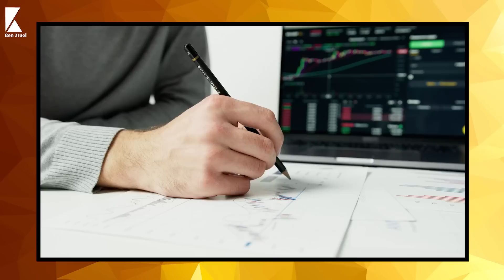11 Hábitos para PROSPERAR em 2023 - com Ben Zruel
11 Hábitos para  prosperar em 2023

Quer prosperar neste ano de 2023?
No vídeo de hoje vou dar varias dicas de como você pode prosperar e ter muito sucesso neste ano.

00:00 - 11 Hábitos para  prosperar em 2023
00:35 - Seja seletivo com seus relacionamentos
01:16 - Pare de gastar tempo com tv e rede social
02:21 - Organize suas finanças
02:53 - Trabalhar mais horas extras
03:36 - Montar sua reserva de emergência
04:03 -  Use o método TUDO OU NADA  para quitar suas dívidas
04:20 - Criar hábito de investir todo mês
04:53 - Invista na sua educação financeira
05:48 - Cuide da sua saúde
06:38 - Cortar hábitos que fazem mal a sua saúde e sua vida
07:13 - Aprenda a falar sobre dinheiro